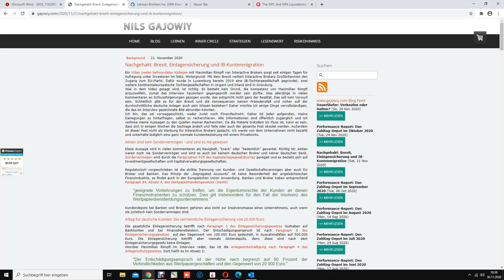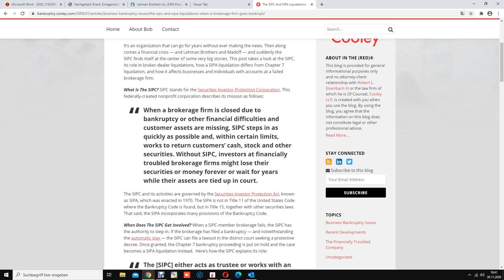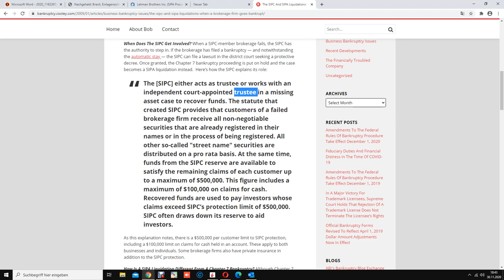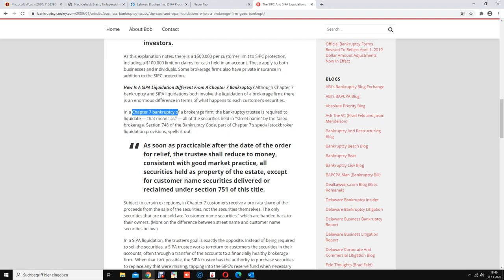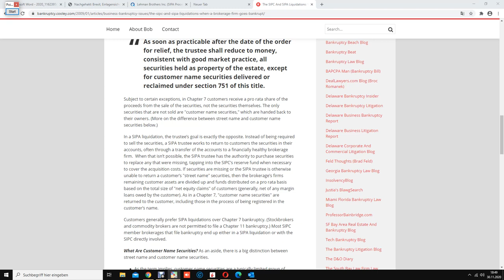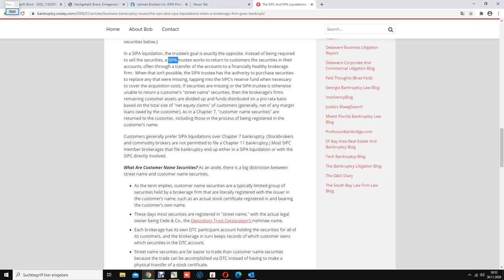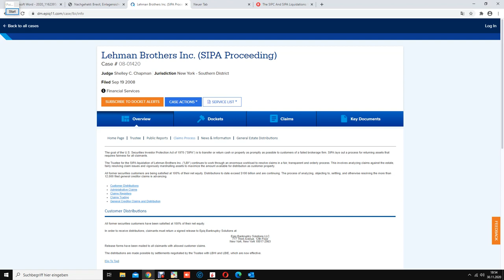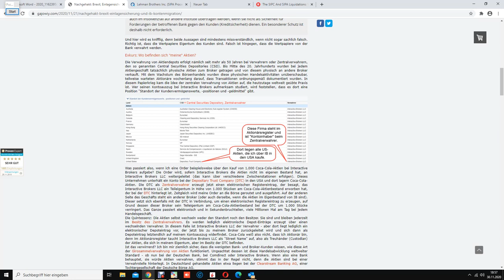Einlagenversicherung und Aktien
Ein paar Infos zum aktuellen Thema